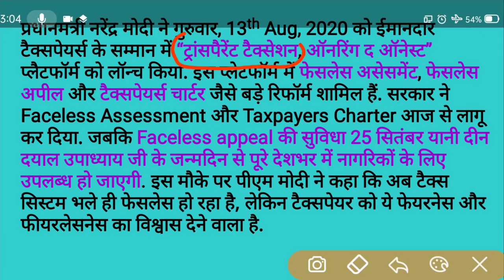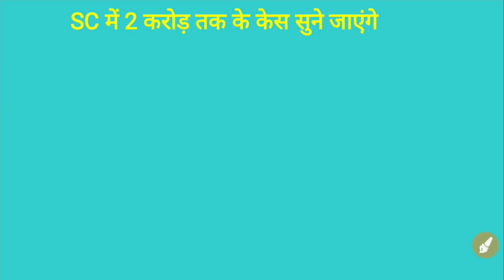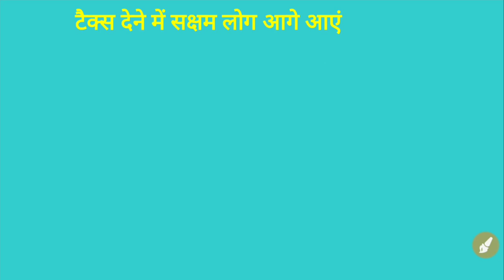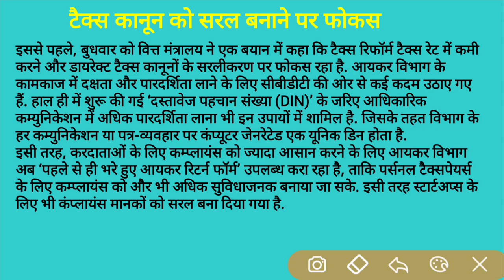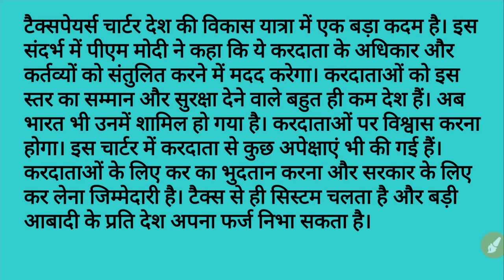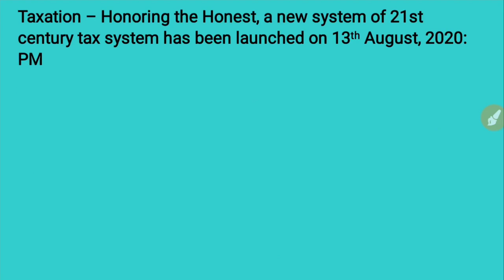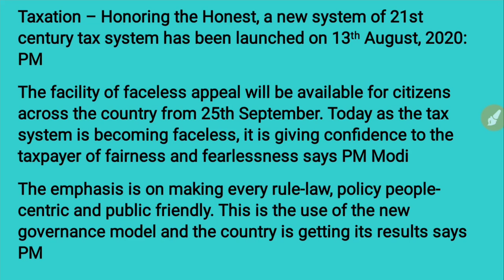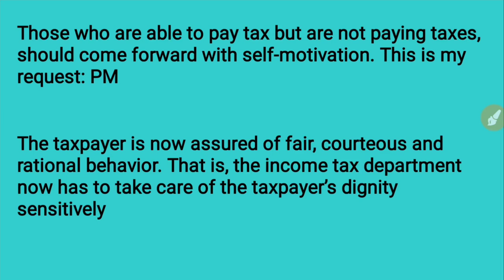Transparent Taxation Platform | Faceless Assessment |Taxpayers Charter |Faceless Appeal | Highlights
About this Video:
This video will help you to know the New Tax System reform, Transparent Taxation Platform- Honor the honest, Faceless Assessment, Taxpayers Charter, Faceless Appeal in Hindi and English.